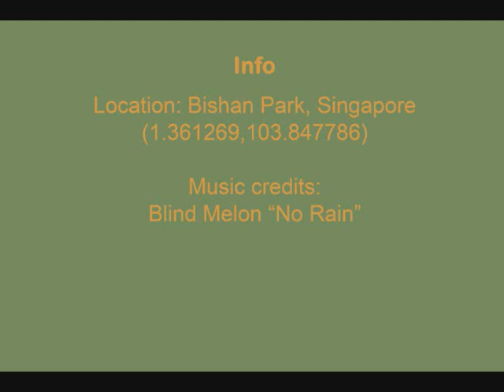Pitching a Tadpole 23 BX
Pitching a North Face Tadpole 23 BX 2-men tent at Bishan Park, Singapore.